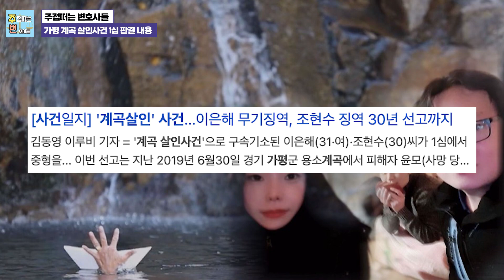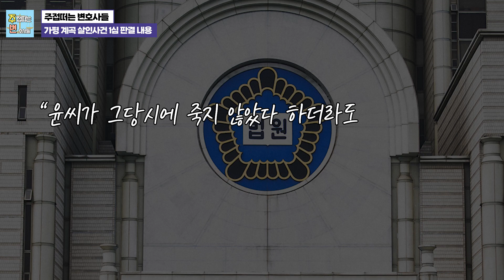가평 계곡 살인사건 I 이은해 무기징역 I 조현수 징역30년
이혼, 가사, 형사, 민사, 조세, 지식재산권, 부동산, 행정 등

24시간 언제든지 안심의 담당변호사와

Right now~!!